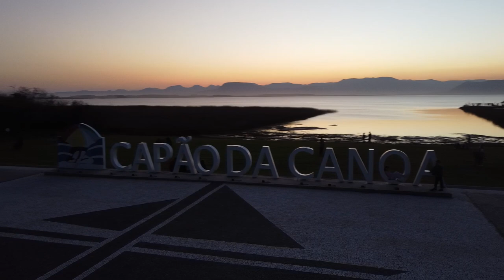Parque da Lagoa 'O Por do Sol + Lindo do RS' ja visitou?